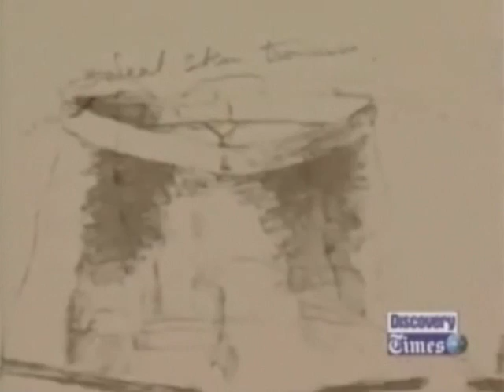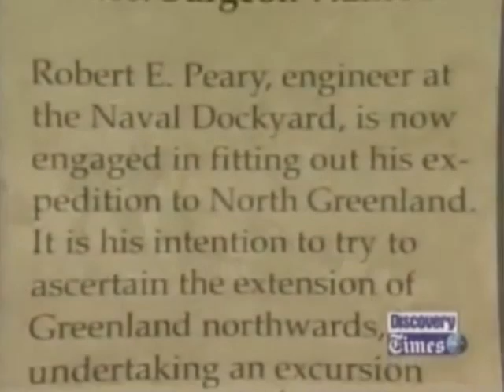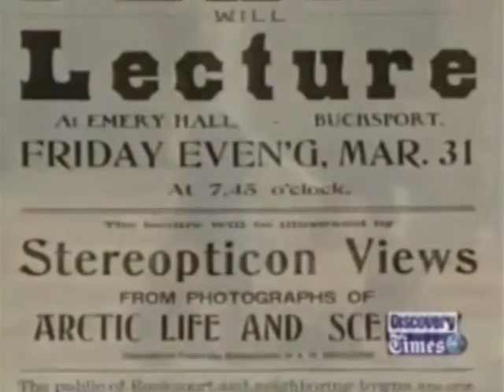1.) National Geolaughic - Race To The Poles pt 1